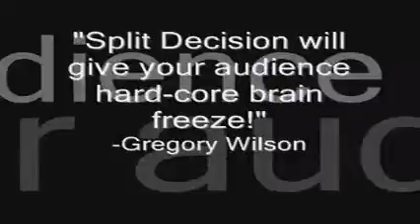Split Decision by Joshua Jay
Venta exclusiva desde el 30 de Septiembre en Enjoy The Magic :)